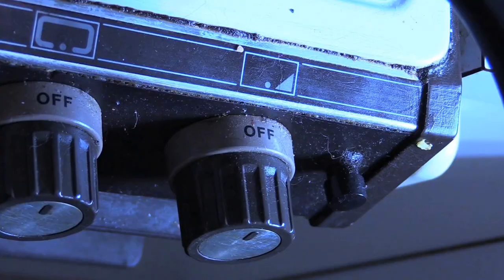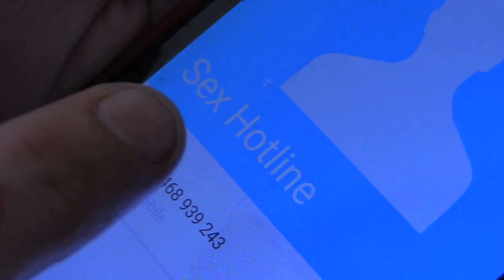Strawberry Fist Cake - Bacon Is Your Friend (Director's Cut Official)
Directors alternate clip for "Bacon Is Your Friend" by Melbourne drunk punks Strawberry Fist Cake.

Directed by Lexi White at Middle Room Films